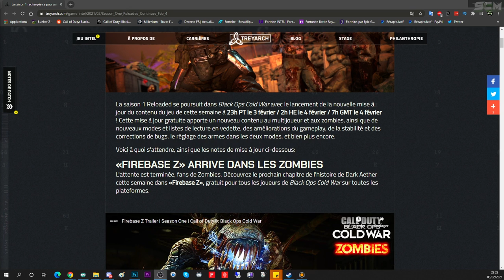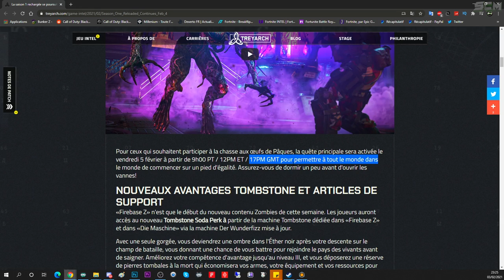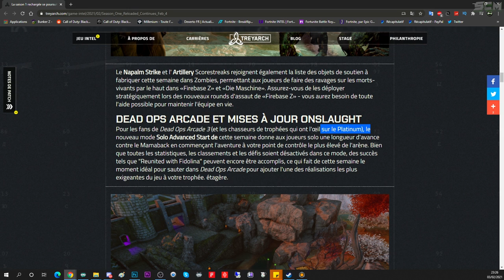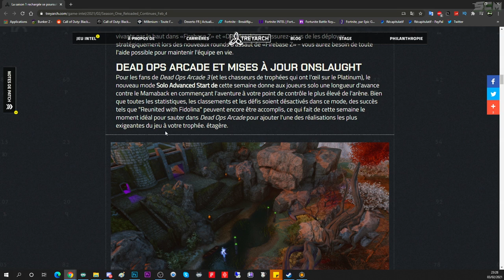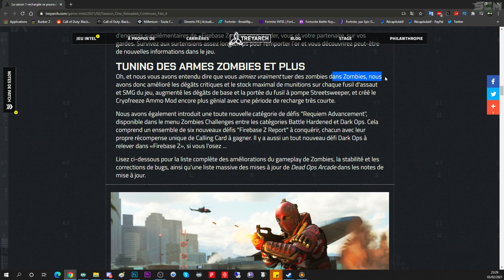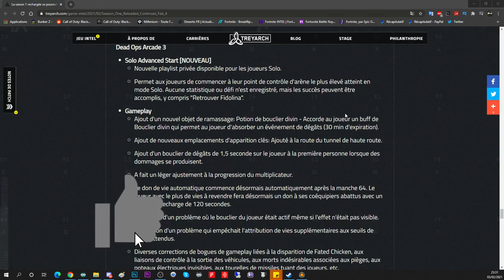A QU'ELLE HEURE POURRONS NOUS JOUER AU DLC 1 ZOMBIE COLD WAR, QUAND SERA DISPO LE SECRET FIREBASE Z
▬▬▬▬▬▬▬ • BIENVENUE 😍 • ▬▬▬▬▬▬▬

▬▬▬▬▬▬▬ • PARTENAIRES 💪 • ▬▬▬▬▬▬▬

👉StealthGamer:
"SOISCOOLMEC"
"STRIKESOISCOOL"

TikTok "SoisCoolMecYTB"
👻Snapchat "soiscoolmec"

.▬▬▬▬▬▬▬ • TOP DON 💰 • ▬▬▬▬▬▬▬

▬▬▬▬▬▬▬ • MUSIQUE OUTRO 🎵 • ▬▬▬▬▬▬▬